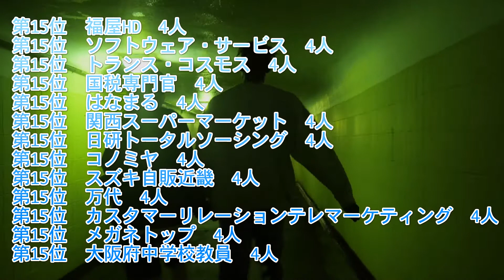追手門学院大学（追大）就職先ランキング【2021年卒】